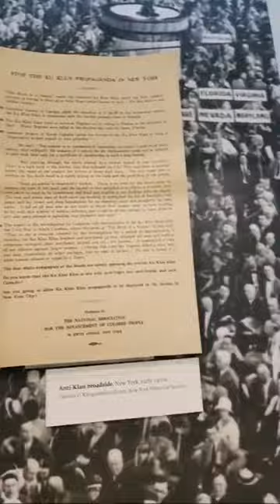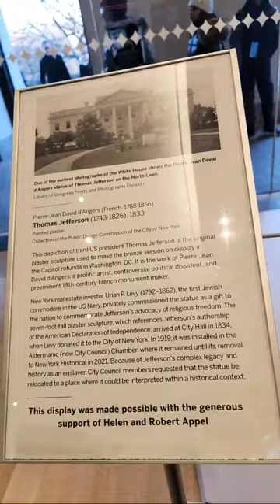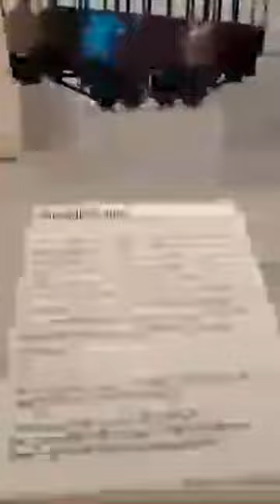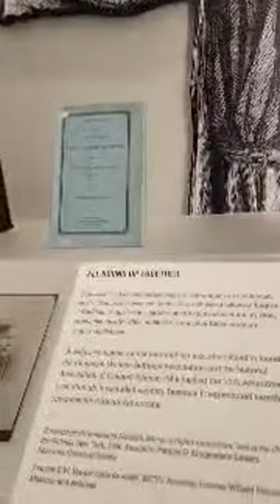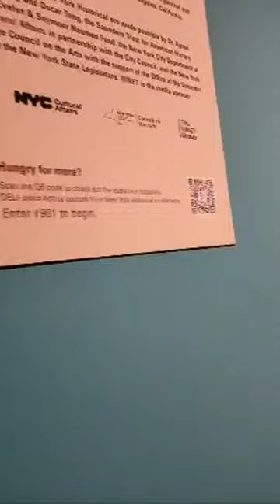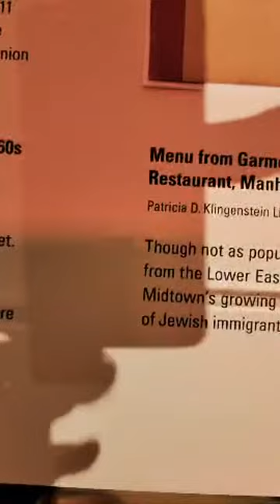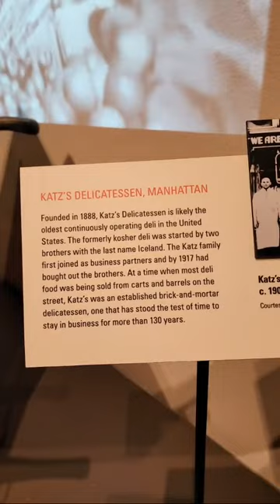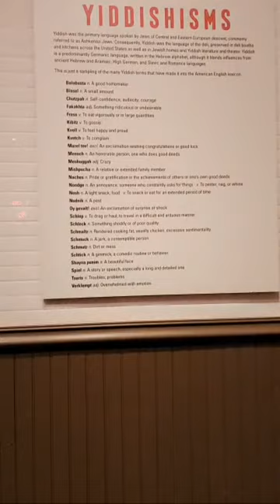Kwame Brathwaite @ New York historical Society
One of the minds behind the "Black Is Beautiful" movement, Kwame Brathwaite has long deployed his photography as an agent of social change. This exploration of his work features 40 stunning studio portraits and behind-the-scenes images of Harlem's artistic community.